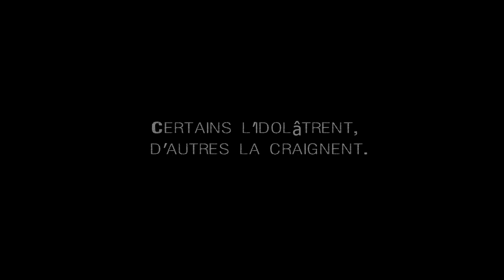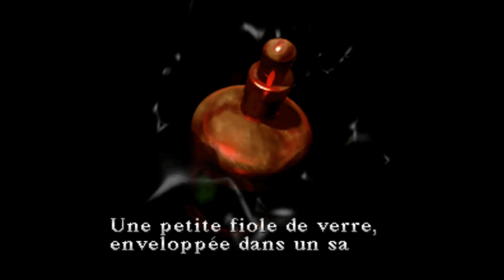Silent Hill - L'histoire complète racontée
Bonjour à tous, voici notre toute première vidéo. On espère qu'elle vous plaira!

Eternal_Karu & Elefenra